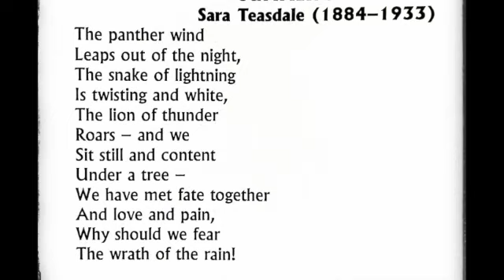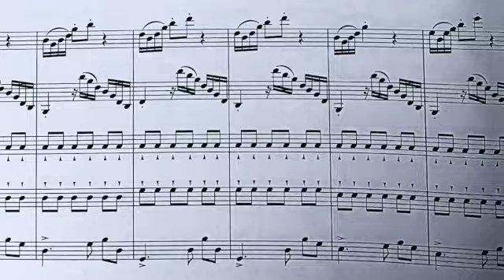Four New Seasons: Summer Storm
Four New Seasons: Movement 3 from Summer - for Choir & Orchestra